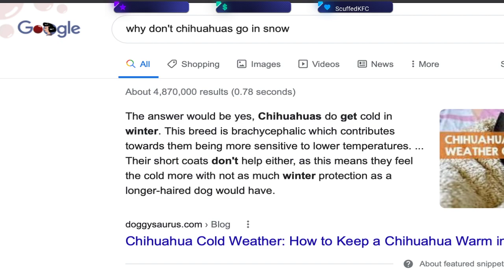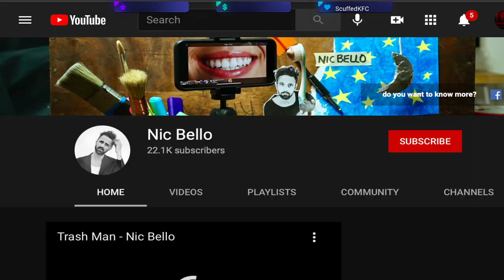Swervy's Wayward! Epsiode 8! CARSON HAS A DRUG SPASM!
Swervy's Wayward! Epsiode 8! CARSON HAS A DRUG SPASM! Today we get Carson into drugs and she makes her own drugs called "candy tube drugs". She overall goes crazy with this and I just join in. Some funny moments and other good stuff and jam packed in as well ;)